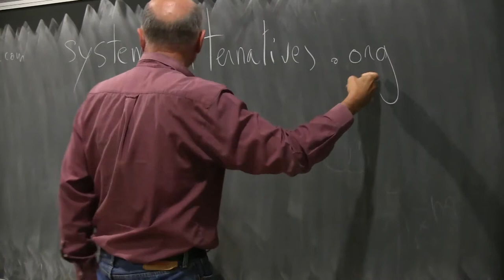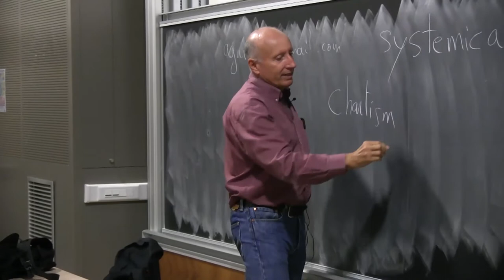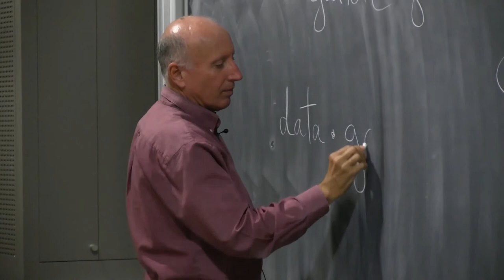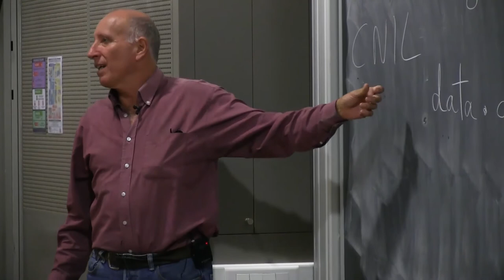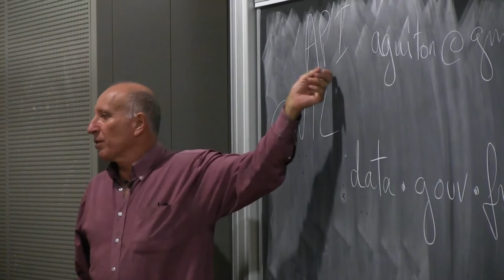EPOG seminar #123: Christophe AGUITON – Commons as an alternative to capitalism and statism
EPOG seminar #123 - Christophe Aguiton

"Commons as an alternative to capitalism and statism"

Speaker: Speaker: Christophe Aguiton, Researcher at Orange Labs, Member of the Scientific Council of ATTAC
Discussants: Jelena Brankovic & Maryam Ahmed